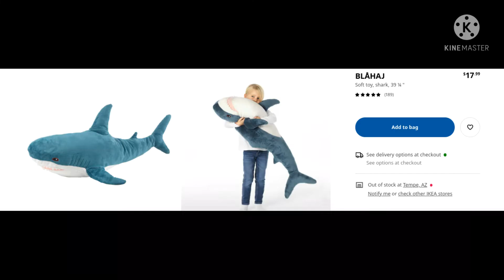Blahaj needs to be saved (Read the Description)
After making this video I realized I am a fool and that the shortage and elimination of Blahaj is only regional and is not all across the globe, sorry for spreading misinformation.